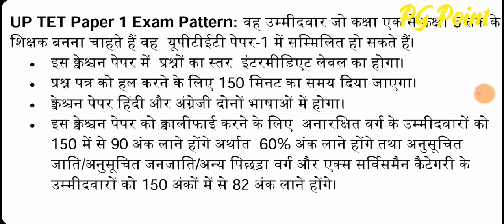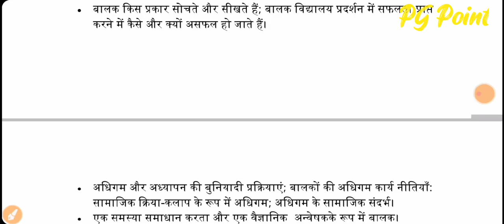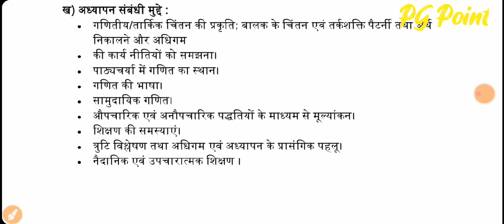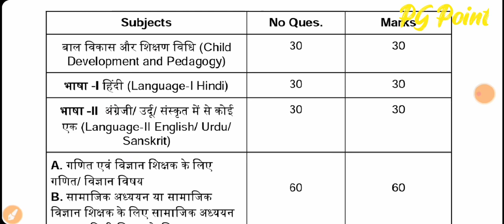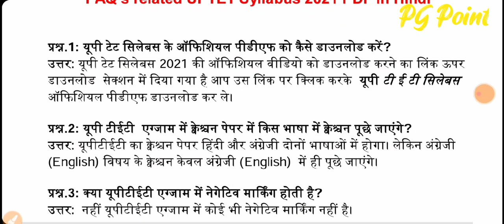uptet 2022 official syllabus detailed video ।। uptet latest exam pattern ।। uptet taiyari kaise kare